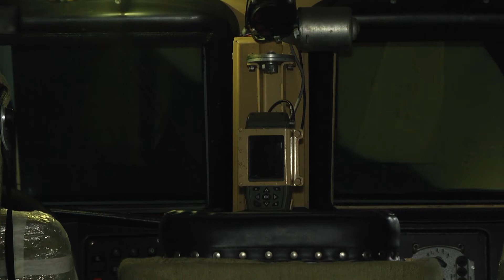Львівські «Дозори» готові до бою